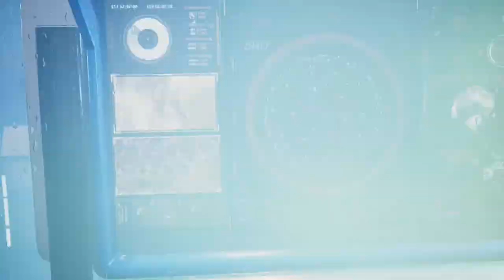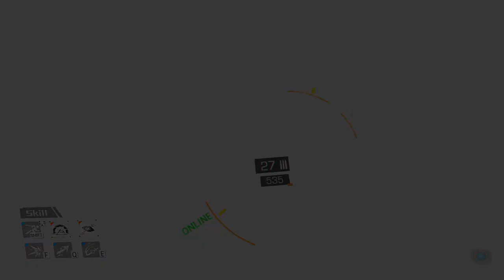Let's Play Bright Memory [1] | EP0: Origins | EP1: An Uninvited Guest | Lost Forest Lord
This is a brand new playthrough of mine playing a relatively new Chinese game named Bright Memory. The game is tons of fun to play and the most amazing part of it is how it's being managed by only one person, the head of the FYQD Studios.

The game plays a lot like Devil May Cry, Call of Duty, and Tomb Raider with endless hoardes of enemies,  both human and otherwise. It mostly has a science fiction narrative plotline and high-intensity action-packed sequences. In fact, the game is so full of enemies, that you might just feel like asking for a break every now and then. It does, however, give you sufficient amount of checkpoints even though it's barely difficult enough to be challenging, but not enough to be frustrating.

I'm really looking forward to Bright Memory: Infinite now which shall complete the storyline with more episodes added to it whereas Bright Memory only features Episode 1.

00:00 Introduction
01:07 Episode 0: Origins
04:02 Episode 1: An uninvited Guest
05:22 First encounters
09:45 Arena Ambush
12:03 Stone Rotary Table Puzzle
15:02 Human Ambush
16:20 Xi Qu: Rat Monster
19:49 Lord of the Lost Forest